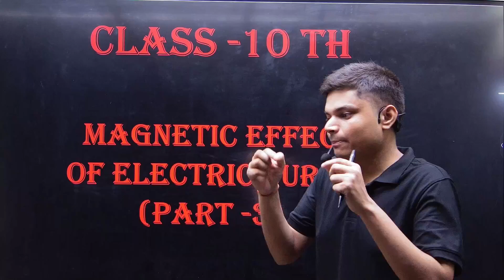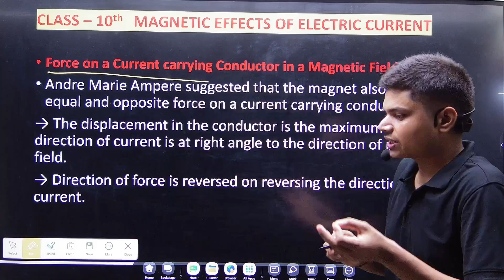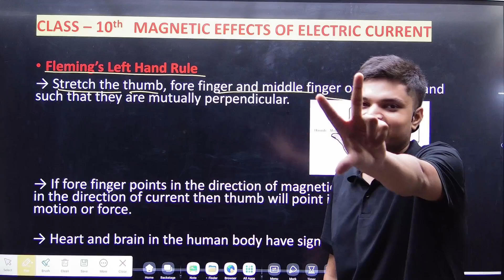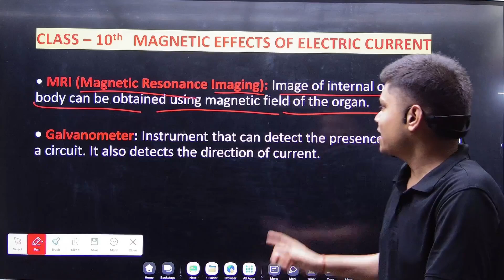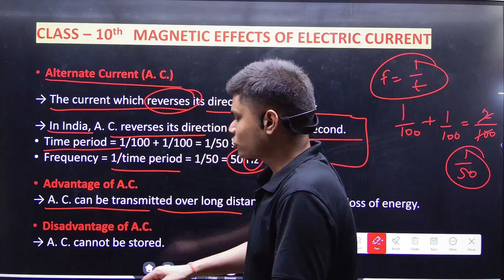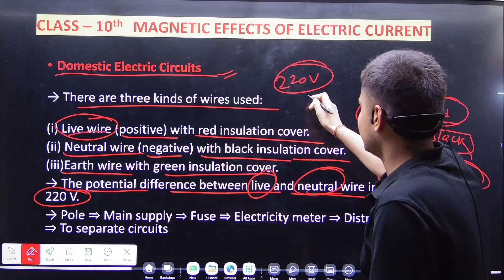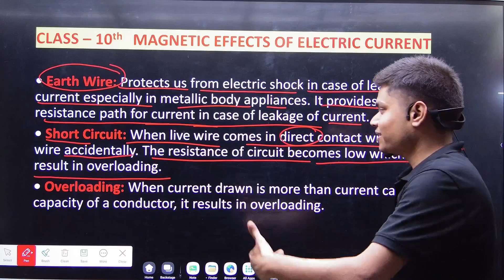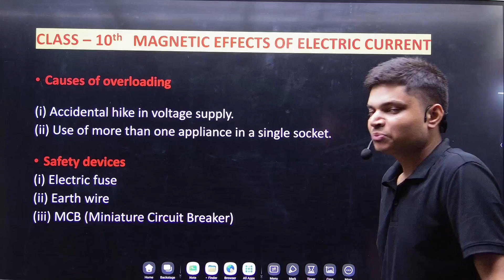Magnetic Effects Of Electric Current || Class -10th Physics || (Part-3)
Physics
Part -3

Magnet Type of magnet
Bar magnet
Characteristics of Bar magnet
Magnetic field
Solenoid
Magnetic field in Solenoid
Right hand thumb Rule
Fleming left hand thumb Rule
Alternate current
Direct current
Domestic electric circuit